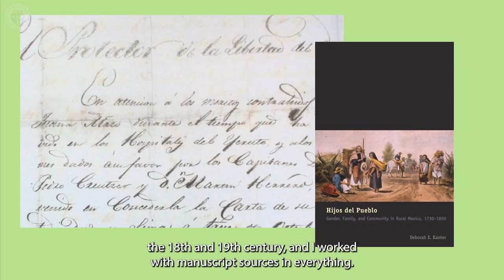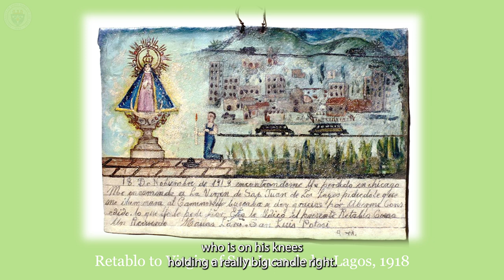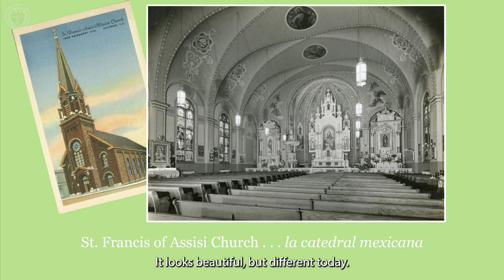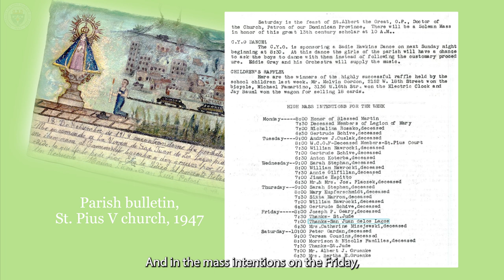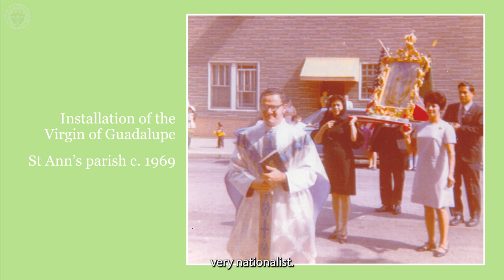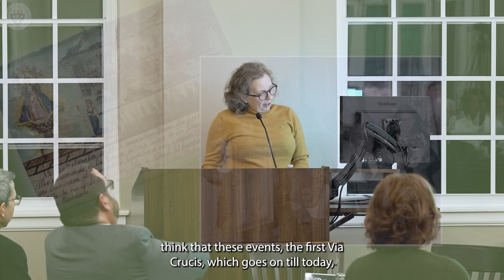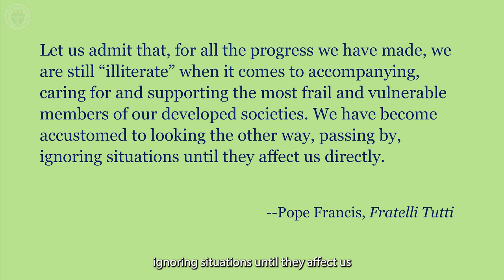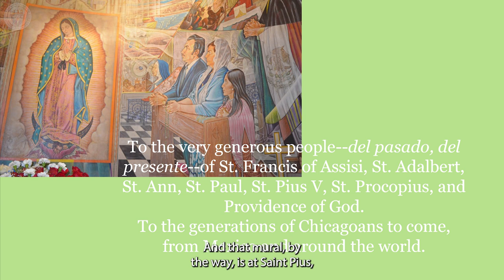2023 Paluch Lecture Series featuring Dr. Deborah Kanter.